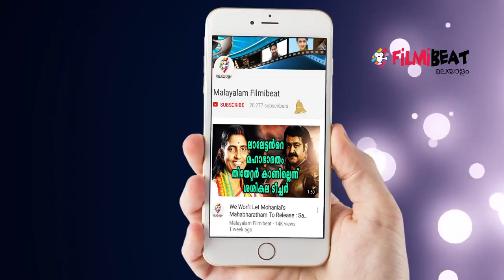നേര്‍‌ക്കുനേര്‍ പോരാട്ടത്തിനൊരുങ്ങി ദിലീപും മഞ്ജുവും! | Filmibeat Malayalam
Onam season is over and now movie industry is gearing up for Pooja releases. And this festive season, the Malayalam box office is likely to watch a curious contest.

താരപോരാട്ടങ്ങള്‍ മലയാളത്തില്‍ നിരവധിയുണ്ടാകാറുണ്ട്. ഇക്കഴിഞ്ഞ ഓണക്കാലത്ത് മമ്മൂട്ടിയുടെയും മോഹന്‍ലാലിന്‍റെയും ചിത്രങ്ങള്‍ ഏകദേശം ഒരേസമയം തിയറ്ററുകളിലെത്തിയിരുന്നു. ഇപ്പോഴിതാ ദിലീപന്‍റെയും മഞ്ജുവിന്‍റെയും ചിത്രങ്ങള്‍ ഒരുമിച്ച് റിലീസിനെത്തുകയാണ്. ഇരുവരുടെയും വിവാഹശേഷമോ പിരിഞ്ഞ ശേഷമോ രണ്ടുപേരും തുല്യപ്രാധാന്യത്തിലെത്തുന്ന രണ്ട്  ചിത്രങ്ങള്‍ ഒരുമിച്ച് റിലീസിനെത്തിയിട്ടില്ല.